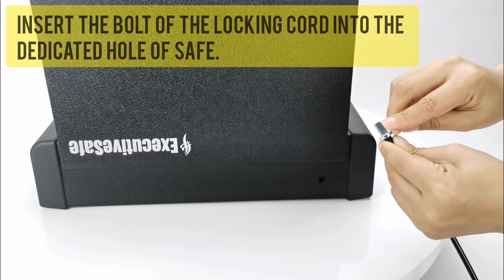วิธีใช้งานตู้เซฟเก็บปืนสั้น ระบบแสกนลายนิ้วมือ และรหัสดิจิตอล ❗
ตู้เซฟเก็บปืนสั้น ระบบแสกนลายนิ้วมือ และรหัสดิจิตอล
(Product Detail)
เปิดได้ด้วยลายนิ้วมือได้มากถึง 20นิ้ว / รหัสผ่าน 3-8digit / กุญแจ กล่องทึบทำจากแผ่นเหล็กคุณภาพสูงทนทานสูงสุดมีขนาดกว้างขวางสะดวกสบาย พื้นที่เพียงพอสำหรับเก็บปืนสั้น2กระบอก หรือของใช้อื่นๆ ผ่านการทดสอบและทดสอบซ้ำเพื่อรับประกันคุณภาพและความน่าเชื่อถือที่ดีที่สุด (DOJ cetificated) ทำงานจากพลังงานแบตเตอรี่อัลคาไลน์ขนาด AA จำนวน 4 ก้อน มีระบบตรวจสอบ / เซ็นเซอร์ความแม่นยำสูง หน่วยความจำแฟลชจะเก็บข้อมูลลายนิ้วมือแม้ในขณะที่แบตเตอรี่หมดหรือไฟฟ้าขัดข้อง มีสายรักษาความปลอดภัยรวมอยู่ในชุดเพื่อให้กล่องปลอดภัยยิ่งขึ้น รูสำหรับยึด (แถมฟรี! เคเบิลยึดตัวตู้กับเฟอร์นิเจอร์อื่น และ น็อตพร้อมพุกสำหรับยึดพื้น) มีระบบล็อคแบบแมนนวลเพิ่มเติม ในกรณีที่จำเป็น คุณสามารถเปิดและปิดกล่องโดยใช้กุญแจได้ มีไฟ LED ในตู้เมื่อเปิด ทำให้มองเห็นสิ่งของภายในในที่มืดได้ ขนาดพื้นที่ใช้สอยภายในตู้ 30.5W*20D*75H cm การรับประกัน : ระบบ 2 ปี โครงตู้ 6 ปี

รหัสสินค้า : SA-85FDB-F
ขนาด : กว้าง  36.5 cm.  *  สูง  85 cm.  *  ลึก  27.5 cm.
น้ำหนัก : 5.6 kg.